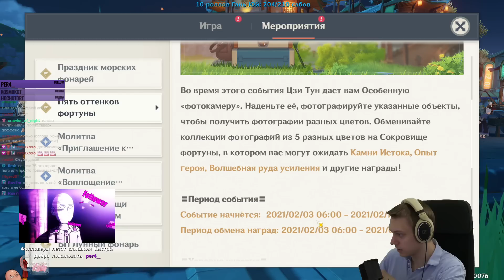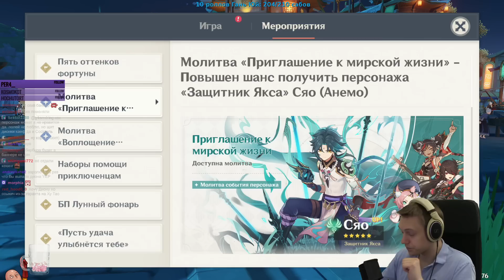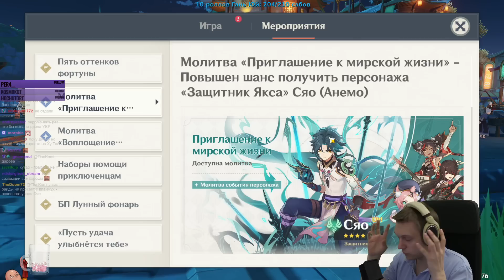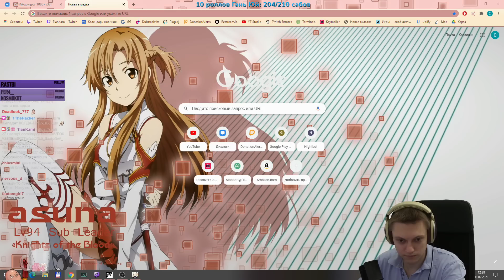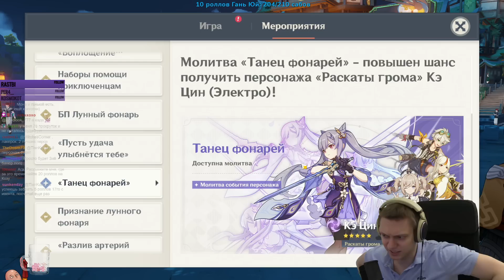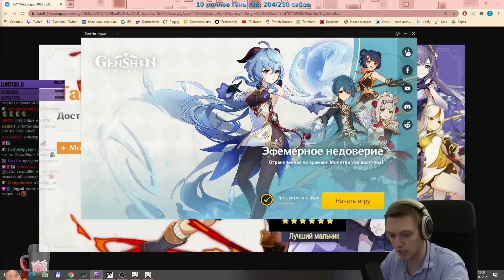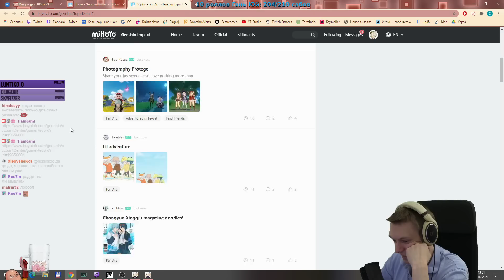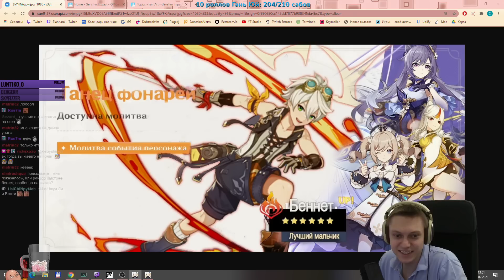Читаем патч 1.3! Моё мнение о ВСЕХ баннерах. | Genshin Impact #274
Патч 1.3 и все ивенты/баннеры/изменения.